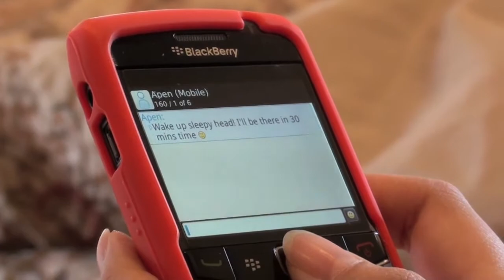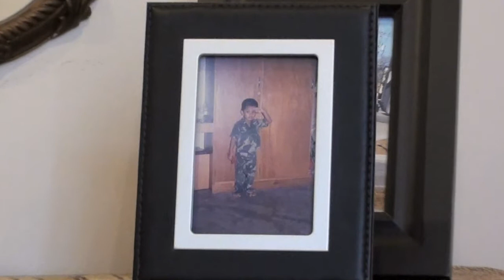Affendi & Azlin's Pre Wedding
Made this as a wedding present for my sister & brother-in-law :)

song by Bruno Mars, Marry You.